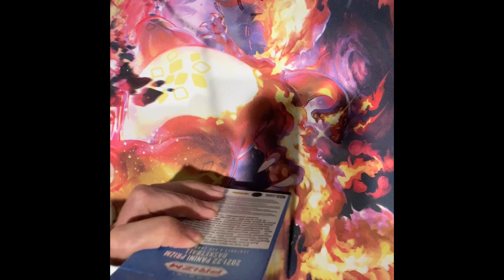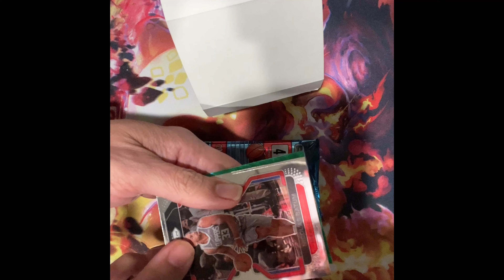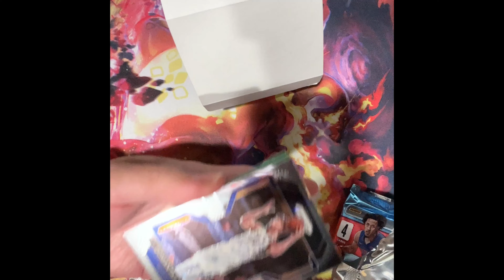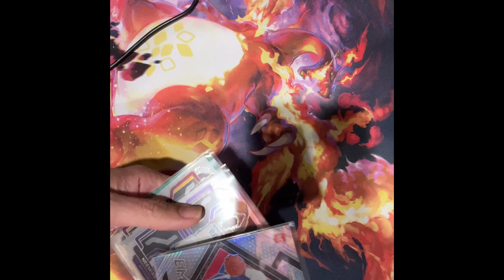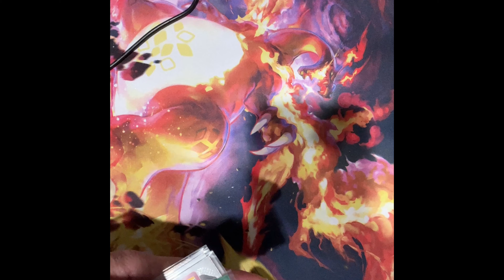2021 TARGET MEGA BOX REVIEW | Episode #300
2021 TARGET MEGA BOX REVIEW  | Episode #300